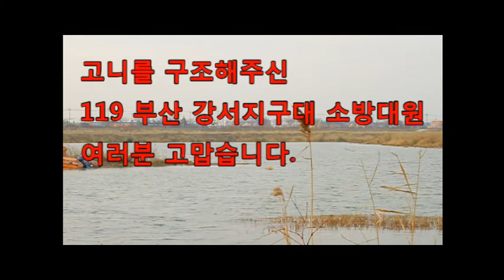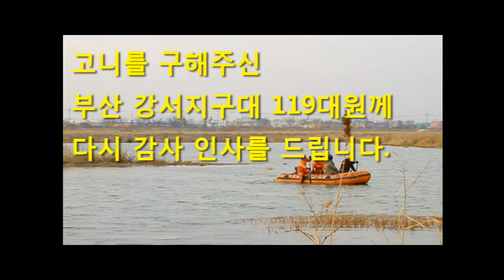목에 감긴 나일론 끈을 풀어주세요.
고니를 구조해주셔서 감사합니다.

겨울새가 오는 때입니다.
낙동강하구에서 새를 공부하던 때입니다.
낚시꾼이 친 삼각망 나일론 끈에 큰고니(어린새) 목이 감겼습니다.
물도 깊고 언덕이 가팔라서 제 보트를 혼자 내릴 수 없어서 119에 도움을 청했습니다.
마침 소방서에서 훈련 중이라 다음날 119와 함께 고니를 구했습니다.
부산 강서소방서 소방대원께 다시 고맙다는 인사를 드립니다.

낚시를 하지 마라면 안 하면 될 테고
말을 타지 마라면 안 타면 될 텐데 왜 그러는지 참.

말이 나온 김에 말 이야기도 합니다.
부산 을숙도 근처 염막(이 습지 가장자리 길)에서 말 타는 사람들과 참 많이 다퉜습니다.
말을 타고 달리면서 저보고 "따라와 봐, 따라와 봐." 하고 놀리기도 하더군요.
이게 말이야? 방구야?
낙동강사업소에서는 경마사업도 하는지?
올해도 할 거죠?